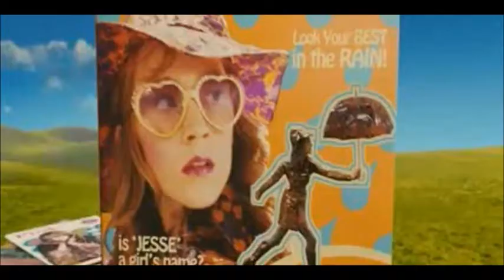我祈禱 (The Lovely Bones) - 王柏森